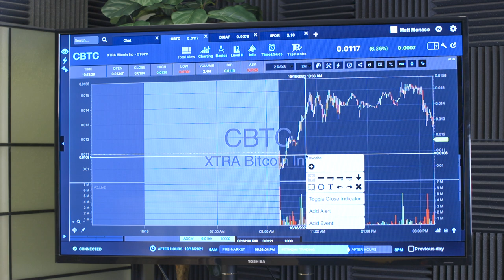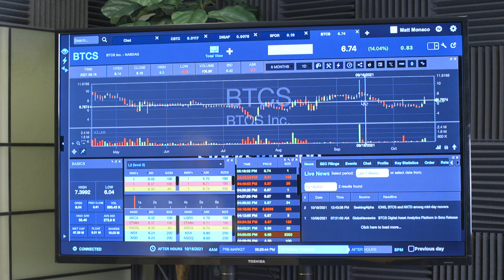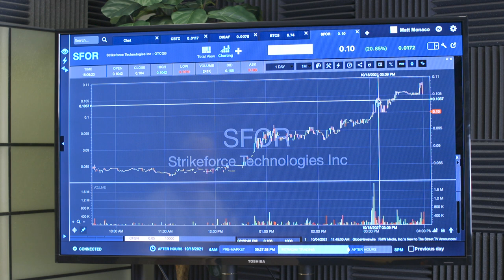Small Cap Recap: +$4.4K | Matt’s Trading Breakdown on SFOR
Matt giving Bryce credit!? Yep! Bryce alerted Matt on $SFOR, a former runner with an appealing daily chart. Matt took a solid trade on this ticker and continues to watch it. What happened with all the bitcoin plays he was watching? Tune in for his updates on $DIGAF, $CBTC, and $BTCS.

🔴 Ready to learn more?